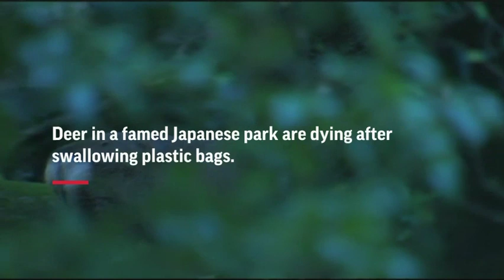9 deer at famed Japan park die after eating plastic bags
Nine deer at a famed park in western Japan have died recently after eating plastic bags. (July 11)